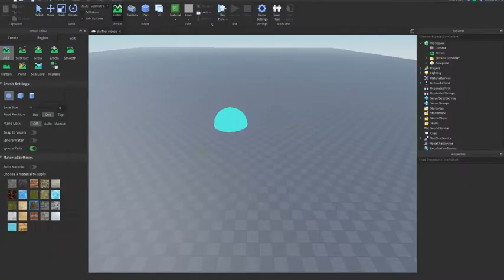Roblox Studio Is Chaos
Just me screwing around in roblox studio